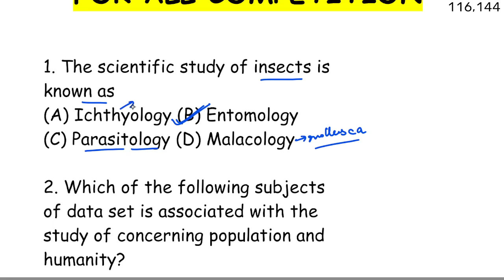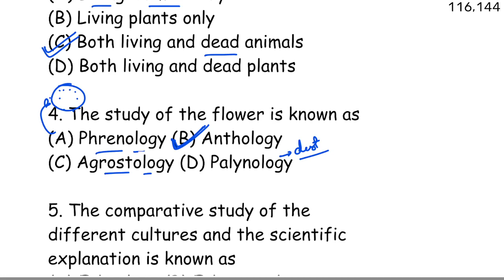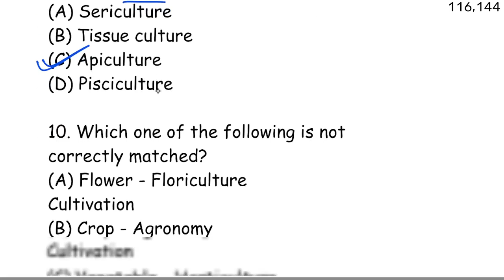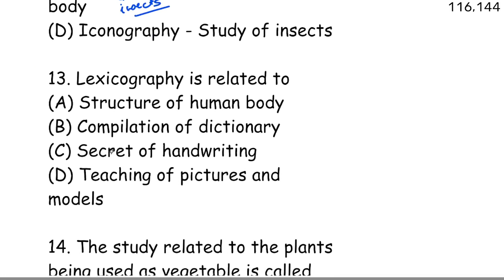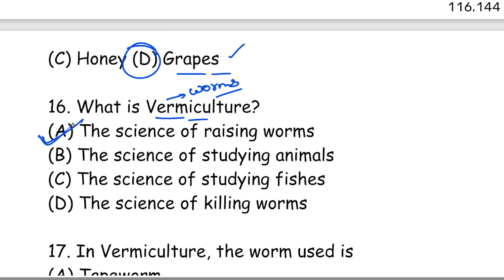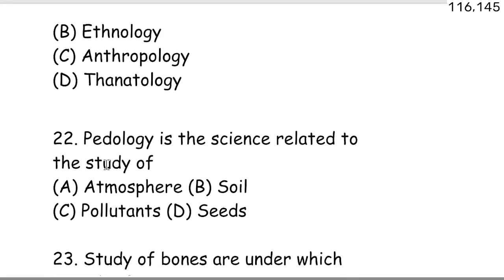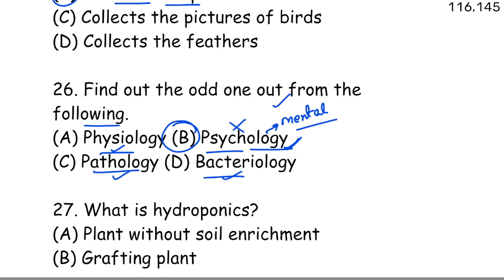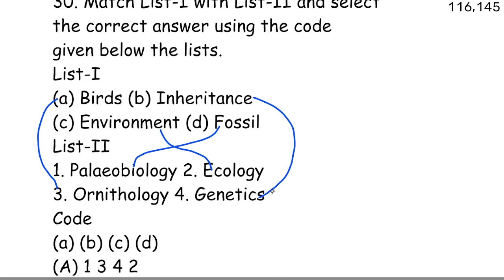Best MCQ General Science Biology Branches // MCQ Biology Sub divisions @mcqncert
Are you preparing for competitive exams ? You've come to the right place! Here, we break down complex topics like Structure of Atom with easy-to-understand MCQs that will help you ace your exams. Our videos focus on:

Core concepts explained clearly
Frequently asked MCQs with detailed solutions
Expert tips for solving tricky questions
Real exam-style practice sets

shashank_shekhar mcq_ncertscience gk in englishscience gk questions

science quizgeneral science questions